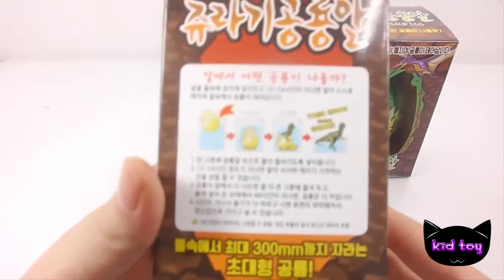거대 공룡 칼라 알 부화 시키기 장난감 놀이